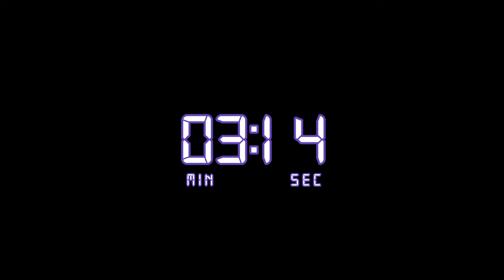Free 10 minutes Neon Blue countdown timer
This countdown timer is free to be used for commercial and individual purposes.